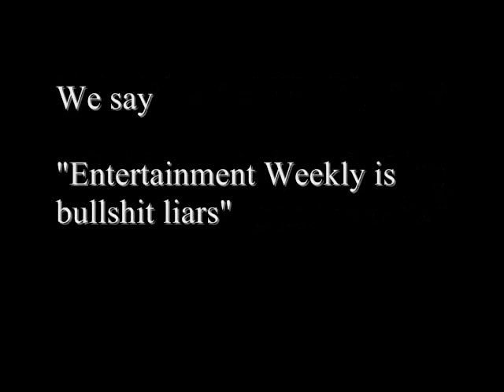Langonesa Fest trailer